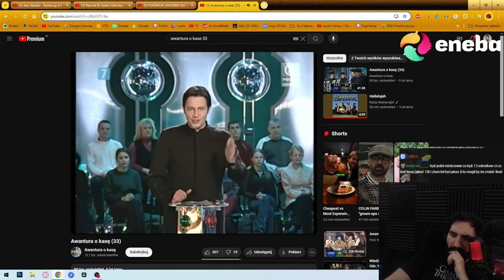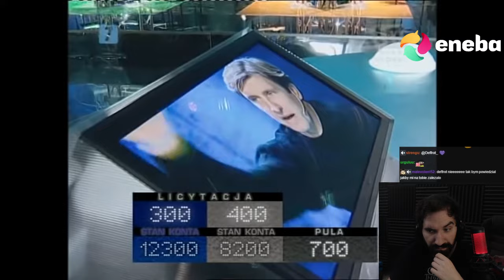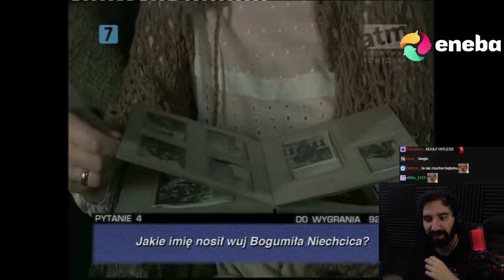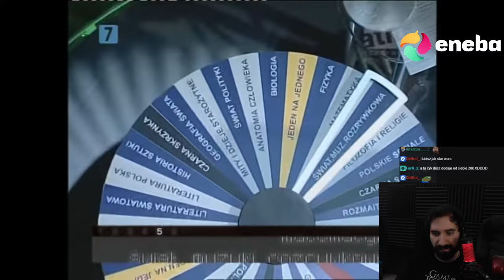W KOŃCU ZAWODNICY Z POTENCJAŁEM NA WIELKIE ORO! +wyjaśnienia | Oglądam AWANTURA O KASĘ 33